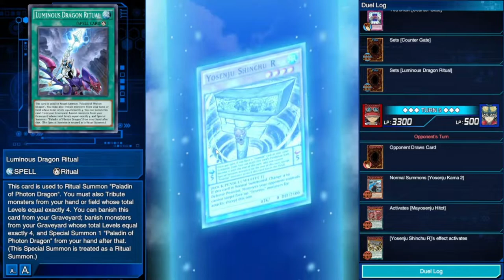Duel Links | I miss using my Cyberse Decks...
For this video i decided, hey, why not try a different Yu-gi-oh Game instead of Dueling Nexus, just to spice things up a bit, i hope you enjoy the video!

I upload 2 time's a week on Day's Monday, and Friday each week at 8 AM PST GMT -7 so make sure to subscribe and hit the bell to stay up to date on Videos, and Live Streams.